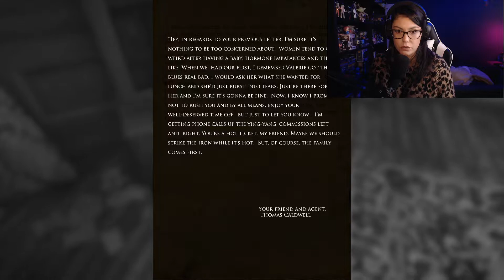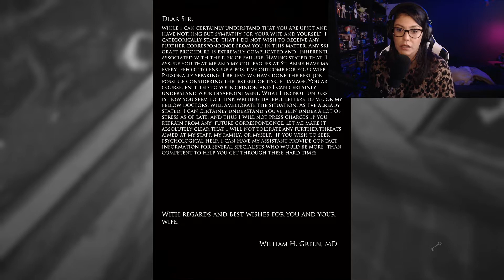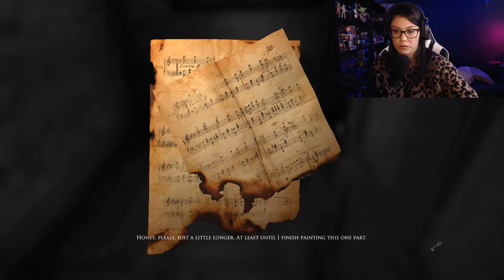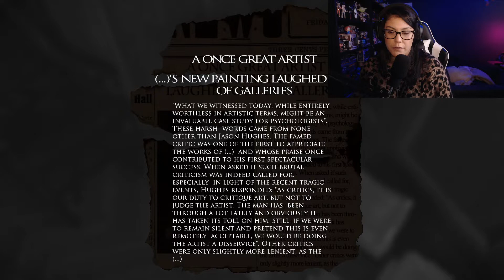OKay! OKay! This game is scary!! | Layers of Fear [2]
Drop a comment if you've played Layers of Fear :)